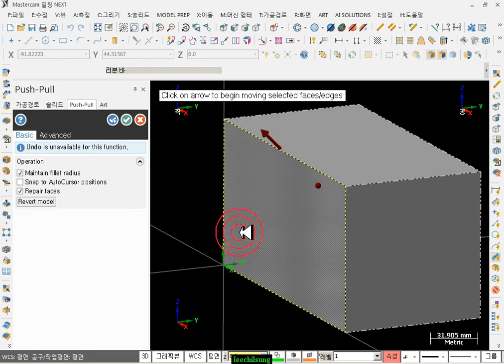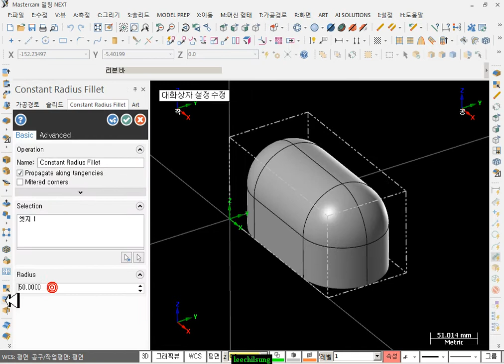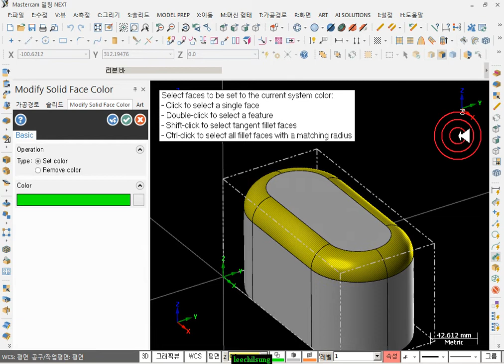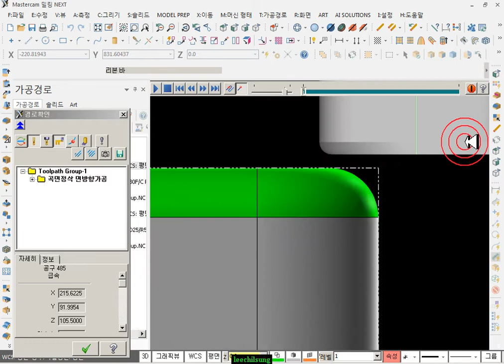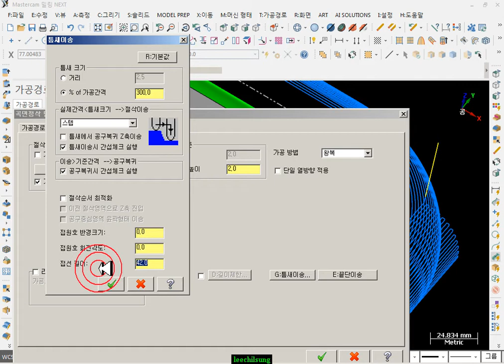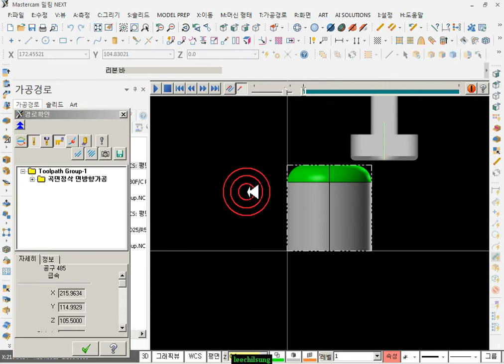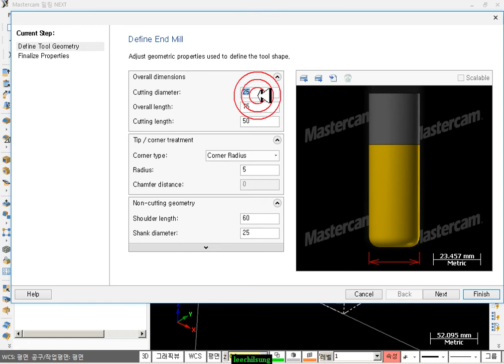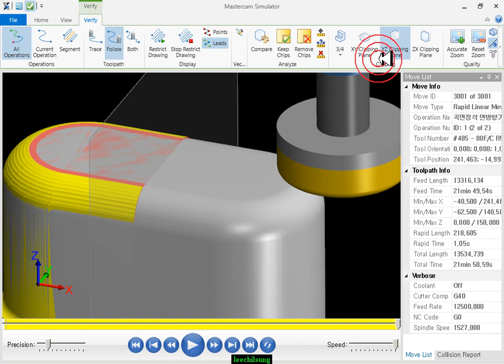132.면방향 가공_7